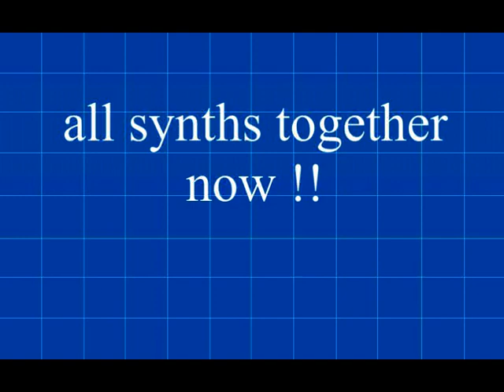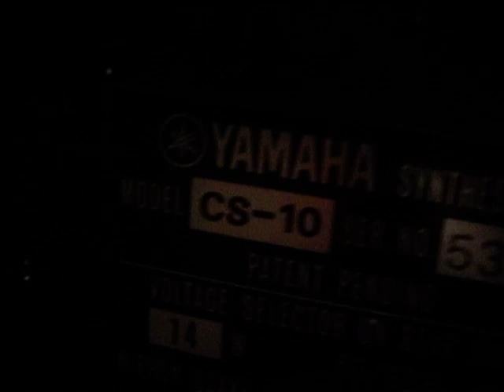Yamaha CS-10 external in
The Dr-220 drumcomputer triggers the Yamaha CS-10 ( trigger in /trigger out). The Roland Juno 6 is connected to the CS-10 via the External In . At the end of this clip I explain everythng. Enjoy !